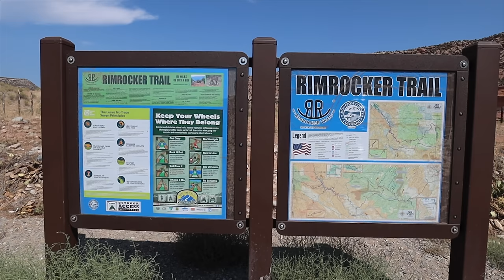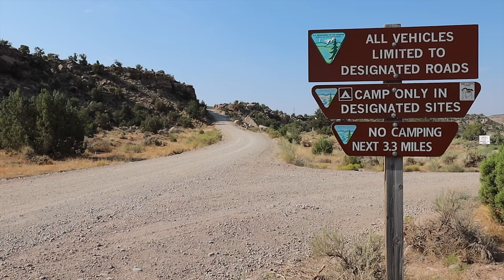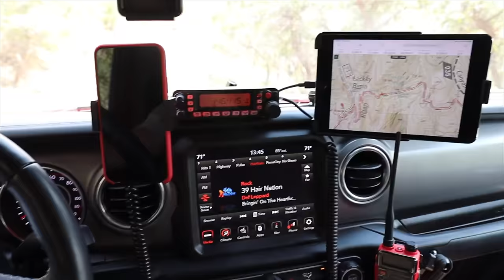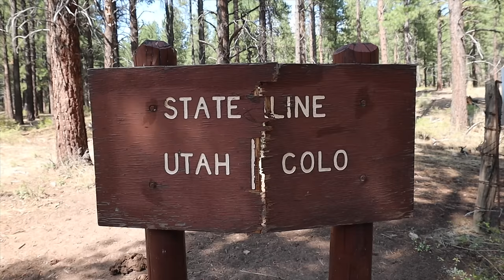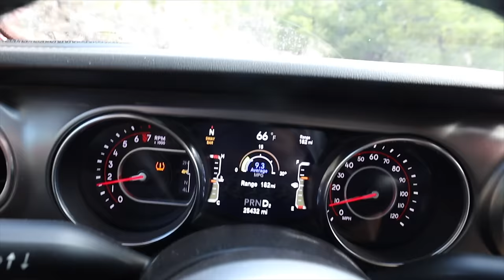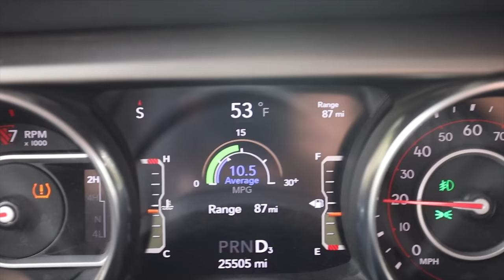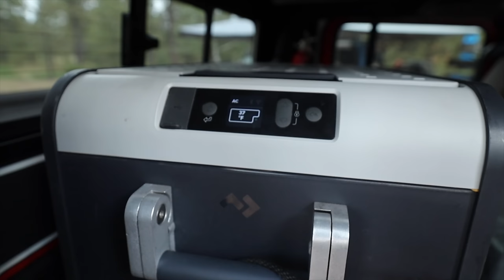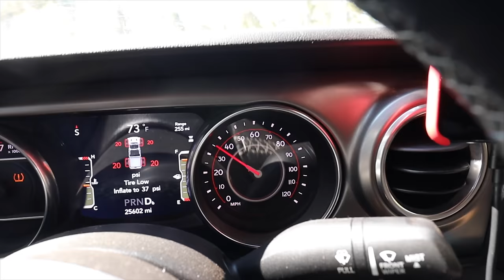200+ Miles on the Dirt from Utah to Colorado - Rimrocker Trail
This video was originally published as a multi part series and has been remastered into a long format episode.  200+ miles on the dirt from Utah to Colorado along the Rimrocker trail and beyond. We set out to put as many miles on the dirt as we possibly could over 3 days and in this video we head out on the Rim Rocker trail traveling from Utah to Colorado, going from the heat of the desert, to the cool climate of the Mountains. We encounter some scenic views, find some epic camp spots, eat some great foot and have a memorable overland adventure!

🌐 TRAILRECON.COM 🌐

0:00 Introduction